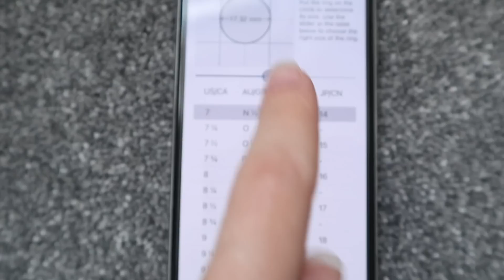ORGANIZACIJA POROKE / ponudniki, budget, nasveti, triki l Kaja Karba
Hejla! Čez en mesec se poročiva ❣️
V videu sem tako zbrala vse informacije glede najine poroke, predvsem pa nasvete in trike, ki ti bodo morda prišli prav :)

Pod komentarji ste pa dobrodošla vsa podjetja, ustvarjalci s svojo ponudbo in seveda tudi vsi, ki ste čez poroko že šli in bi radi delili svojo izkušnjo. VSE NA ENEM MESTU ❣️ Da bo pomoč marsikomu v pripravi.

Najini ponudniki:
OBLEKA:

Kaja